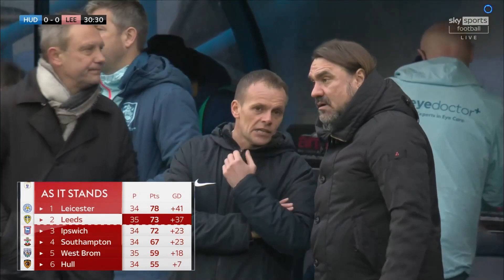FULL MATCH | Huddersfield Town 🆚 Leeds United | Sky Bet Championship 2023-2024 | 02/03/2024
Huddersfield Town - Leeds United
England Championship Round 35
Stadium: John Smith's Stadium
Referee: Andrew Kitchen

Huddersfield Town: Lee Nicholls-Brodie Spencer ⬇ ( 72' Jaheim Headley)-Matthew Pearson-Tom Lees-Yuta Nakayama ⬇ ( 26' Michał Helik)-Sorba Thomas-Jonathan Hogg-David Kasumu-Delano Burgzorg ⬇ ( 73' Josh Koroma)-Jack Rudoni-Daniel Ward ⬇ ( 46' Alex Matos)
Manager: Andre Breitenreiter

Leeds United: Illan Meslier-Junior Firpo ⬇ ( 86' Jaidon Anthony)-Ethan Ampadu-Joe Rodon-Archie Gray ⬇ ( 62' Connor Roberts)-Glen Kamara ⬇ ( 62' Joël Piroe)-Ilia Gruev-Crysencio Summerville-Georginio Rutter-Wilfried Gnonto ⬇ ( 62' Daniel James)-Patrick Bamford
Manager: Daniel Farke

GOALS: Michał Helik (Huddersfield Town) / Patrick Bamford (Leeds United)